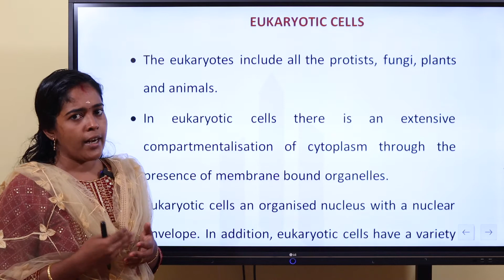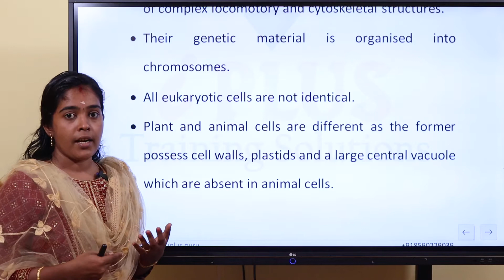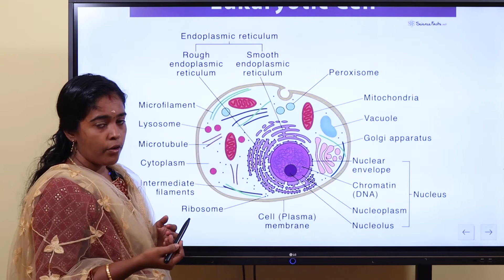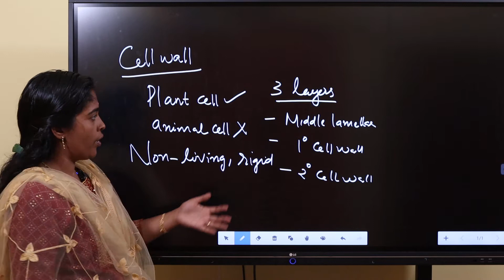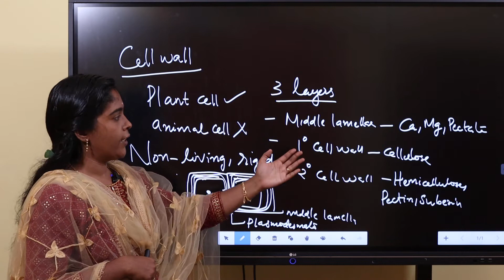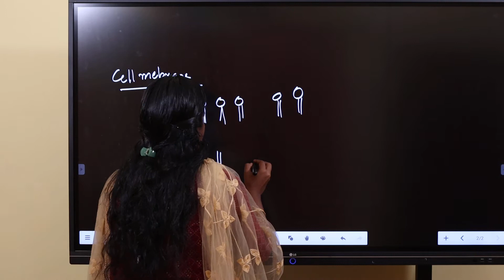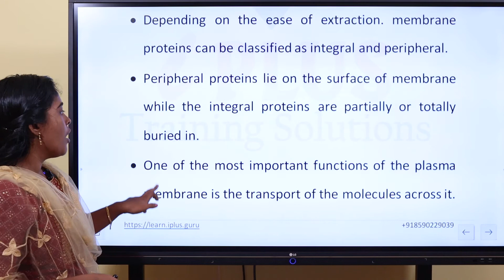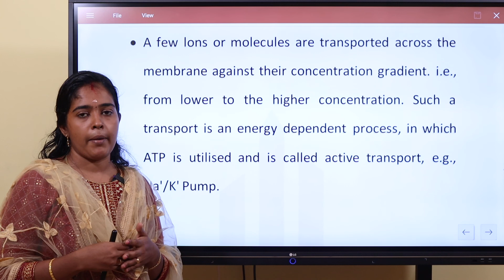Junior Lab Assistant - Botany - Module 3 - Cell & Cell Division - Eukaryotic Cells - Part 1